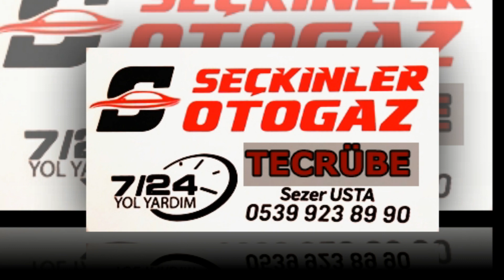ÇORUM SEÇKİNLER OTOGAZ & SEZER SEÇKİN 0539 923 89 90